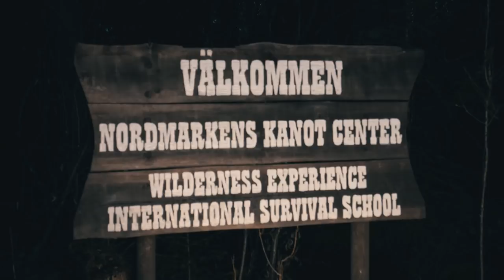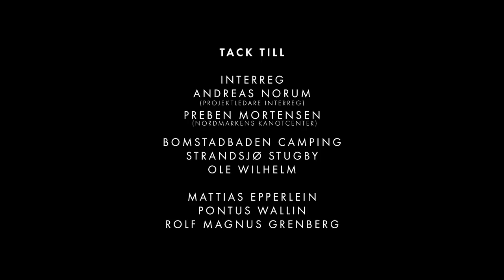Från Gädda till Gjedde - Gäddfiske i Sverige & Norge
Nu är den äntligen här. Vår "långfilm" i jakten på grov vårgädda från de värmländska skogarna över till Hedmark och Akershus i Norge. En fantastisk resa i vackert landskap med fantastiskt härliga personer. Vi träffar underbara personer såsom Pontus Wallin, Mattias Epperlein, Rolf Magnus Grenberg, Preben Mortensen, Andreas Norum från Visit Värmland och många fler. En riktig drömresa i jakten på stor gädda. Hoppas ni gillar den!

Intereg Sverige-Norge
Svartzonker
Abu Garcia
Olofsson Bil
Miuras Lures
Westgear
Spinfish Destinations

Nätverk
Troot Network

Kamera
Tom Öhlin & Marcus Sterner

Klippning
Tom Öhlin